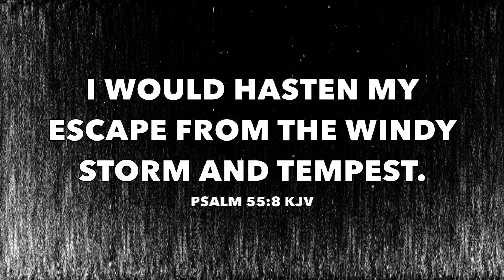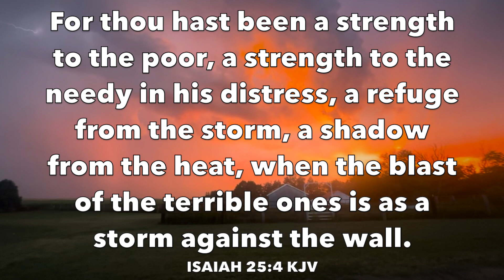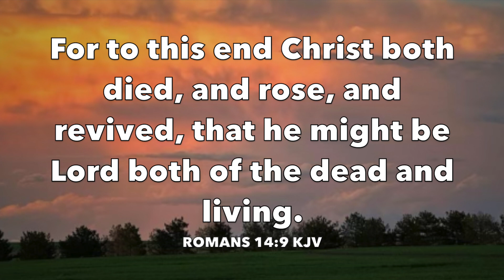❤️ "The Storm Carrieth Away" —GEC Soul Winning Montage.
The Storm Carrieth Away is our GEC Soul Winning Montage for you and a friend. —JESUS CHRIST IS LORD. Gospel Evangelist Church. —JOHN CHOQUE. Street Preacher. Founding Pastor. GEC.
Be a channel Subscriber and Join as a Friend of the Ministry.

"The Storm Carrieth Away"
They are as stubble before the wind, and as chaff that the storm carrieth away.
—JOB 21.18 King James Bible 1611.

List of 15 scriptures in this video.
1—Job 21.18
2—Ps 55.8
3—Job 21.18
4—Ps 83.15
5—Ge 9.14
6—Ge 28.11
7—Is 25.4
8—He 6.17
9—Ge 9.13
10—Ps 94.22
11—1Co 10.4
12—Ro 14.9
13—Ro 15.6
14—Jn 4.48
15—Ac 16.31

ALL photos by Ardis of Burlington.

May this short message be one that will give cause for you to think... and to share with all whom you love... yes, today... not next week.

🙏 Let's pray...

"Dear God, I humbly pray that my dear friend here has eyes to see, ears to hear, and a heart to understand all that you have for their life. Amen."

—JC.

JOHN CHOQUE.

❤️ VIDEO 158 in 2023. | —PREACHER JOHN.
MONDAY August 7 — "The Storm Carrieth Away"
GEC Soul Winning Montage.

00:00 — "JESUS CHRIST IS LORD"

01:00 — "The Storm Carrieth Away"

01:30 — "The Storm Carrieth Away"

02:15 — "The Storm Carrieth Away"

🧩 ARTLIST — I am an Artlist subscriber. The music in this video is.
Ian Post "Into The Storm"
Ian Post "Closer"
Ian Post "Come Back Alive"

🕯️ WOULD YOU LIKE TO "... see the kingdom of God."
Then the following scriptures may help prompt questions and answers.
Scripture references are from the King James Bible. KJV.

May you find salvation by grace in our Lord and Saviour Jesus Christ.
Hope to see you in heaven one day, my friend! Amen.

🇺🇸 GOD SAVE OUR COUNTRY | From a U.S.A. Vietnam Veteran.

🎁 GIFTS | Free will offerings and giving and supply to this ministry.

🧩 WEBSITE | Ministry information and Be In Touch with John.

🎙 PODCAST | Popular podcasting apps and directories.

📧 LETTER | GEC Sunday Prayer Letter, subscription.

📬 POSTAL | GEC—Church mailing address.
PREACHER JOHN CHOQUE. GEC.

Greetings my friend! Thank you for your faith. As a preacher; I preach, minister, and build from a perspective of living on the road as a trucker for most of my life, forty years and well over three million miles. The road is a hard lifestyle, and thus builds a hard preaching style. Being direct and having a mindset that says, I may never see you again, puts grit into my ministry. Turn onto JESUS... because, this may be your last chance. We just don't know what's around the next bend in the road. Give JESUS a call. Like the Holy Bible says in Acts 2.21 King James Bible.
—JC.

My life with God may be different than yours, due to the calling of God on my life. My experiences and time with God is spread over 50 years. I am a called minister of the Lord Jesus Christ. I am born again. I am baptized in the Lord Jesus Christ. I am filled with the Holy Ghost. My name is written in the book of life. I have eternal life in Christ. JESUS CHRIST IS LORD and SAVIOUR of my life.
—JC.

► EDITED BY. JOHN CHOQUE.
► FILENAME. Soul Winning Montage 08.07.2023.